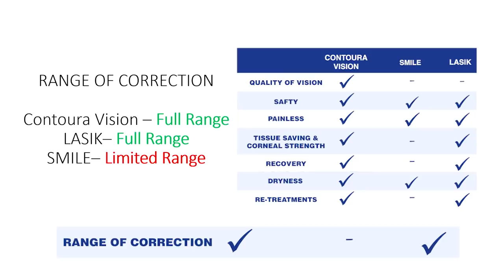Lasik vs Smile vs Contoura | चश्मा हटाने के लिए कोनसा लेज़र चुने | Options in laser eye surgery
In this video, Dr. Rahil Chaudhary explains different types of laser eye surgeries for removal of glasses and the differences between these laser eye surgeries for specs removal. He discusses about Lasik, Smile and Contoura vision. how are these laser eye surgeries different from each other. what are the risks, side effects, pros and cons of these laser eye surgeries and what should one look for while choosing these laser eye surgeries procedures.

इस वीडियो में, डॉ। राहिल चौधरी चश्मा हटाने के लिए विभिन्न प्रकार की लेजर नेत्र सर्जरी और चश्मा हटाने के लिए इन लेजर नेत्र सर्जरी के बीच के अंतरों के बारे में बताते हैं। उन्होंने लसिक, स्माइल और कंटूर दृष्टि के बारे में चर्चा की। कैसे ये लेजर नेत्र शल्य चिकित्सा एक दूसरे से अलग हैं। इन लेजर नेत्र शल्यचिकित्सा के जोखिम, साइड इफेक्ट्स, पेशेवरों और विपक्ष क्या हैं और इन लेजर नेत्र शल्य चिकित्सा प्रक्रियाओं को चुनते समय किसी को क्या देखना चाहिए।

⚠️MEDICAL ADVICE DISCLAIMER: The information on various eye problems and treatments available at this channel is intended for general guidance only, not advice or guarantee of outcome and must never be considered a substitute for the advice provided by a doctor or other qualified healthcare professional upon your eye examination. Although Eye7 takes all the reasonable care to ensure that the content shared here is accurate and up-to-date, all information contained on it is provided ‘as is’.Eye7 may at any time and at its sole discretion change or replace the information available on this channel. We shall not be liable for any direct, incidental, consequential, indirect, or punitive damages arising out of access to or use of any content available on this channel, including viruses, regardless of the accuracy or completeness of any such content.Eye7 disclaims any control over, relationship with, or endorsement of views expressed by other Youtube users. Any links to other websites are provided only as a convenience and Eye7 encourages you to read the privacy statements of any third-party websites. All comments will be reviewed by Eye7 and may be deleted if deemed inappropriate. Comments which are off-topic, offensive, or promotional will not be posted. The comments/posts are from members of the public and do not necessarily reflect the views of Eye7.